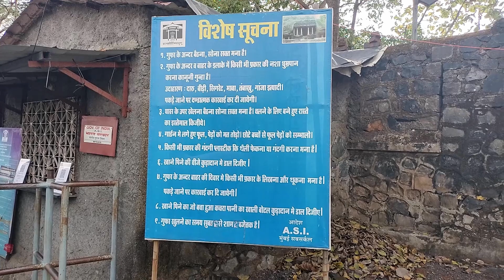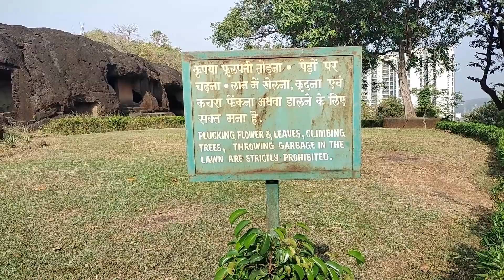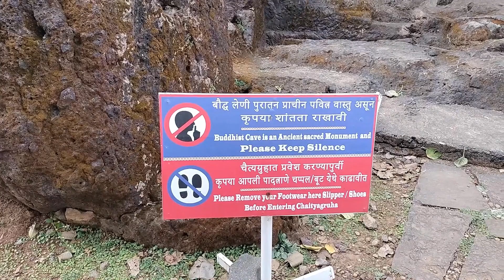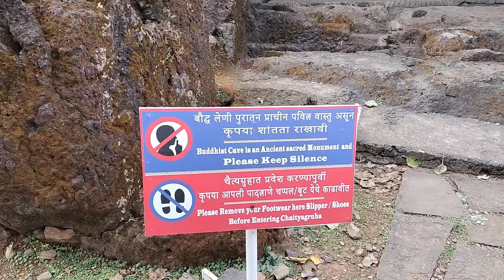Mahakali Caves | History of Mumbai | Unexplored Place in Mumbai | Surya Sahni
Mahakali Caves is in Andheri east and can reach Mahakali Caves by bus, auto, train or by private vehicle. This caves are more the 2000 years old and are situated in the heart of mumbai away from the the lights and crowd.

Since not many people know about this place in Mumbai, it us the perfect place to visit and explore and find the serenity in Mumbai.

I have explained the history of Mahakali Caves in the video and also provided insights based purely on my imagination on what the caves mean.